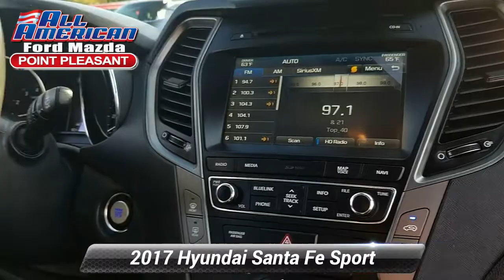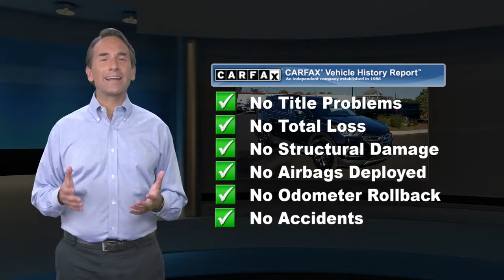Used 2017 Hyundai Santa Fe Sport 2.0T, Point Pleasant, NJ U21313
[RLVID:4646:b0f6e4cfe5fbca5d:cb810d7613a90fd4:1]